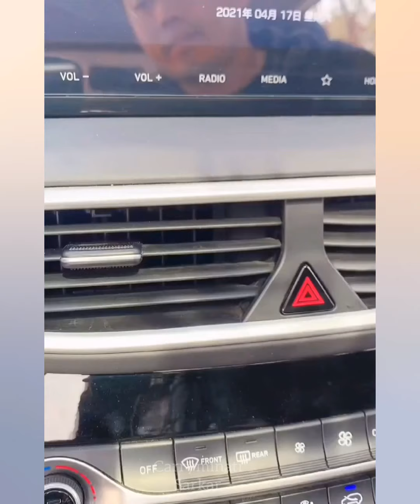Cool Gadgets ❤️ Home Cleaning, Versatile, Utensils ,limu items, Asian Items #248